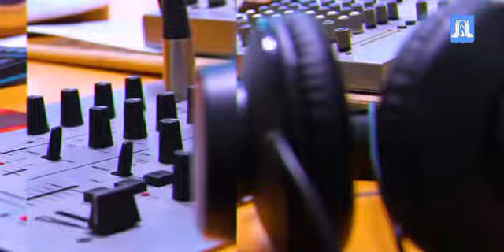Курортфм в эфире. Городские новости, лучшая музыка, анонсы событий - просто настрой 105,5 ФМ!